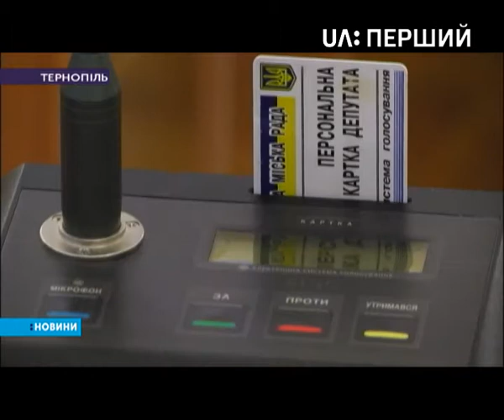Сюжет: Батьківський протест у Тернополі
Жителі довколишніх сіл вийшли мітингувати під міську раду. Кажуть – з 1 січня їх змушують платити 1200 гривень щомісяця, щоб їхні діти відвідували міські дитсадки.

Як пояснили своє рішення депутати та чи вдалося батькам їх переконати – далі в сюжеті.